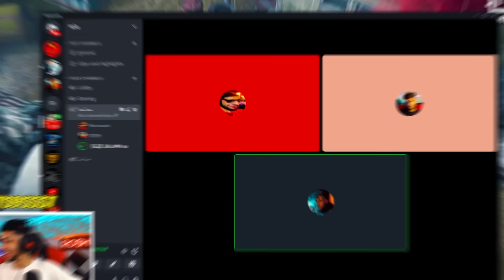مقلب فيكتور المستفز في ببجي موبايل ! عذبت سكواد مطور ماكس 🔥😂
لرجاء الصلاة على الحبيب محمد عليه افضل الصلاة وسلام💕
مواصفات جهازي
Motherboard:B550M AORUS PRO-P
Professor:AMD Ryzen 5 3600
RAM:16GB 3600MHZ
Card:GTX 1660 Super 6GB
Power Supply :Cooler Master ELITE 600W
ALO CPU LIQUID COOLER :FROZR-O 240
Hard:1TB
SSD2:120
SSD:120
برامج
برنامج التصوير: GeForce Experience
برنامج المونتاج Adobe Premiere Pro 2020
برنامج الصوره المصغره Adobe Photoshop 2021